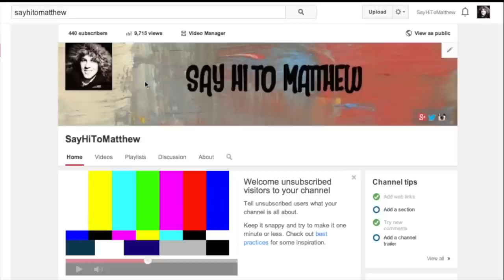COTTAGE LIFE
↓MORE UNDER HERE↓
LINKS-